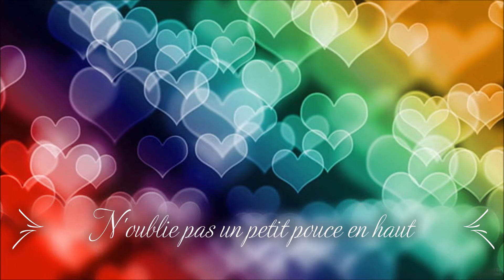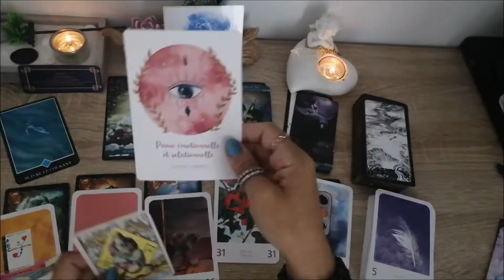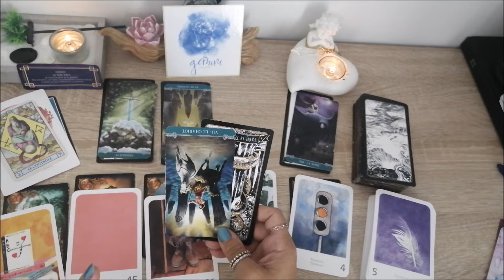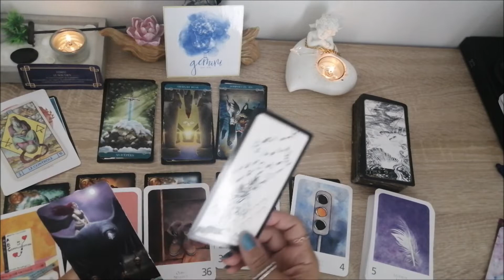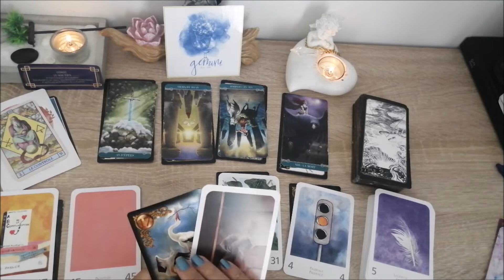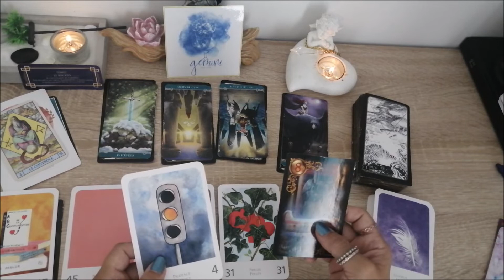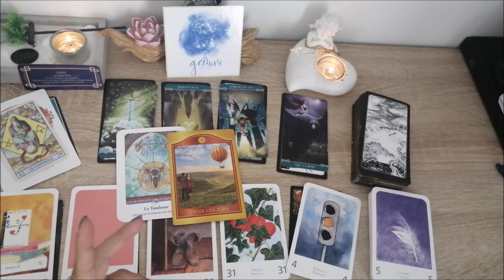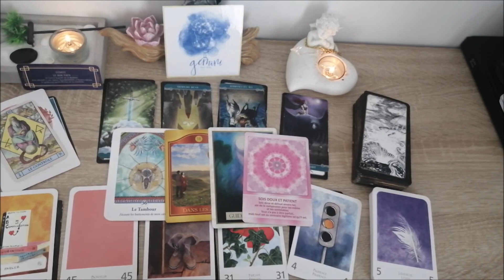gemelli Settembre 2022 segui il flusso - cautela sulle notizie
📃 Me rejoindre sur ma page :📃